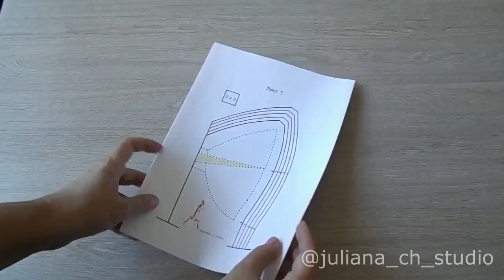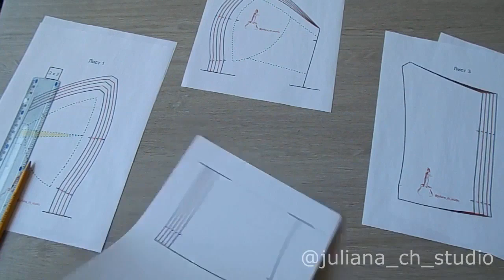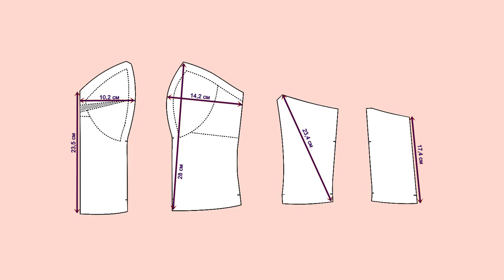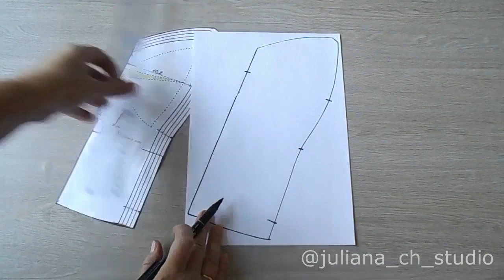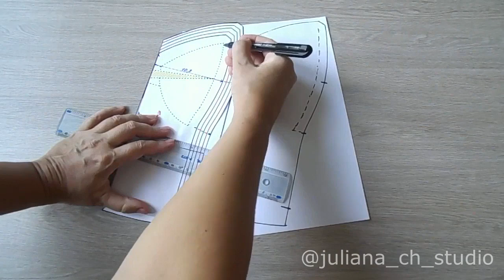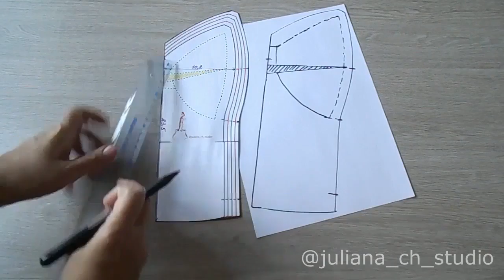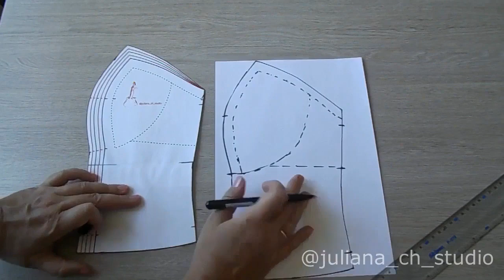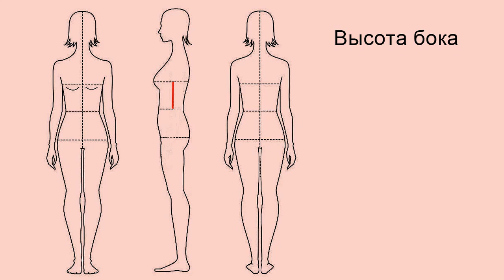Урок из обучающего курса "Вечернее платье От Кутюр"